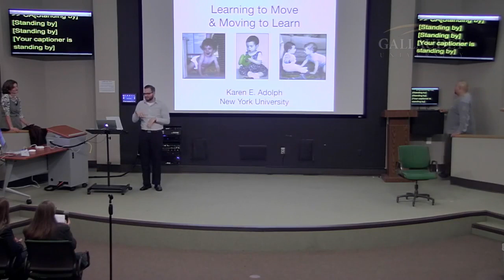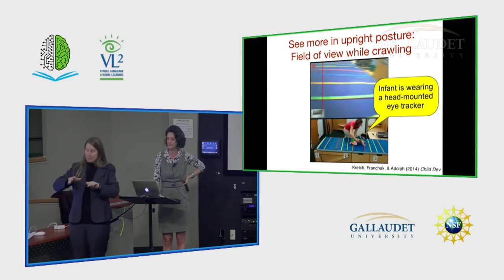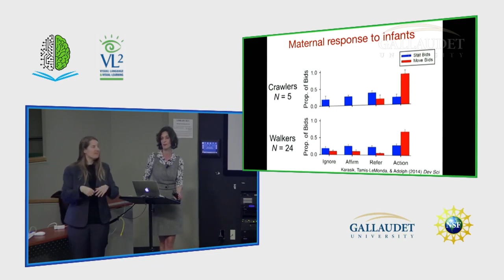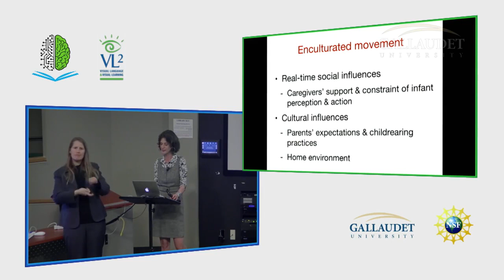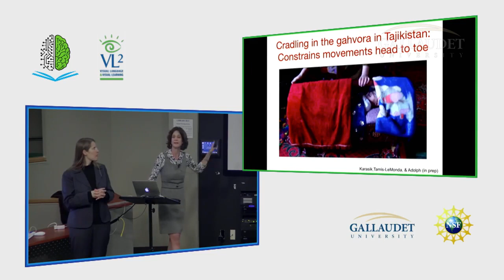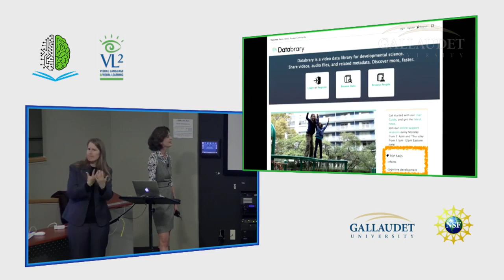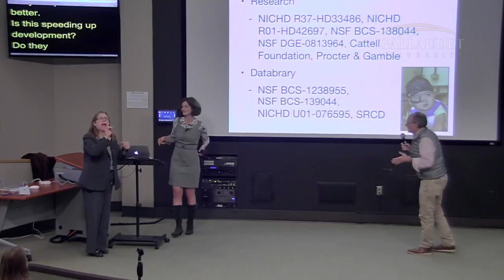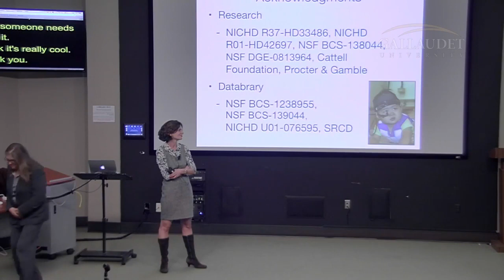PEN Distinguished Lecture Series - Dr Karen E Adolph - 2 Dec 2015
Learning to Move and Moving to Learn

Infants learn to move in the context of continual development. Moreover, developmental changes in motor behavior generate new opportunities for learning. A fruitful way to study these processes is to consider learning as embodied in the reality of infants’ growing and changing bodies, embedded in the practical exigencies of an ever-expanding physical environment, and enculturated by social interactions and culturally determined childrearing practices. In adopting this perspective, surprising findings have emerged that provide new insights into the relations between perception and action, and between learning and development.